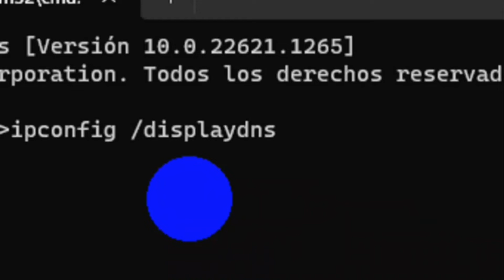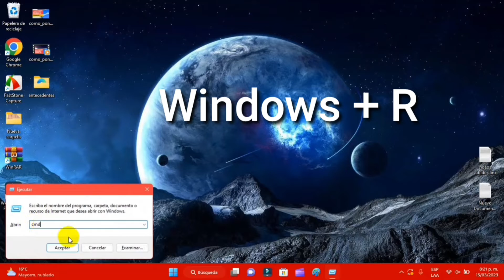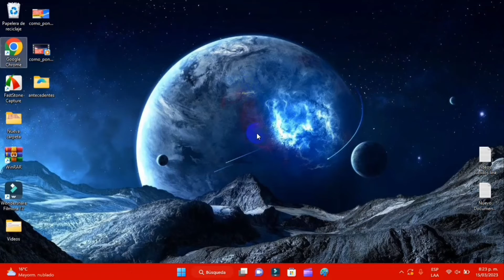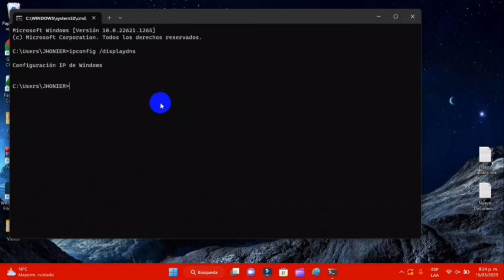Como VER y ELIMINAR el HISTORIAL del Modo INCOGNITO para SIEMPRE 2024 Borrar Actividad en Incognito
Protege tu privacidad en línea: Aprende cómo ver y eliminar permanentemente tu historial de navegación en modo incógnito en 2024.

En este tutorial, te enseñaré cómo revisar y borrar de forma efectiva todo el rastro que has dejado en el modo incógnito de tu navegador, manteniendo tu privacidad y seguridad en línea. Con explicaciones detalladas y sencillas de seguir, podrás asegurarte de que ningún rastro de tu actividad en línea pueda ser rastreado o descubierto. ¡Mantén tus datos y hábitos de navegación seguros con estos consejos prácticos!